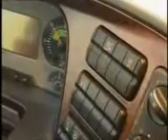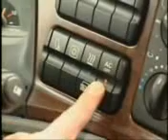اكتروس 2009 001